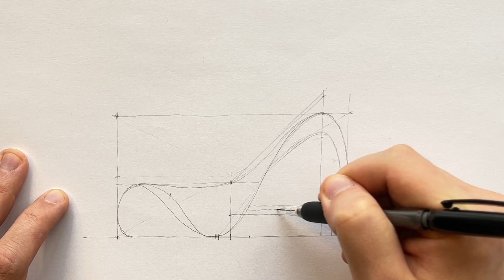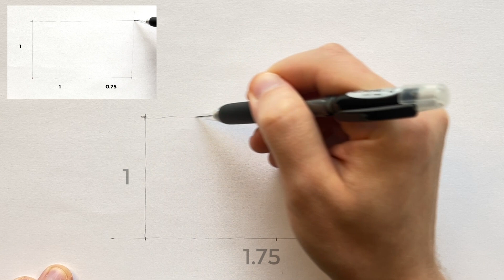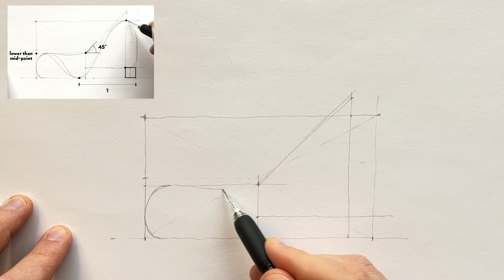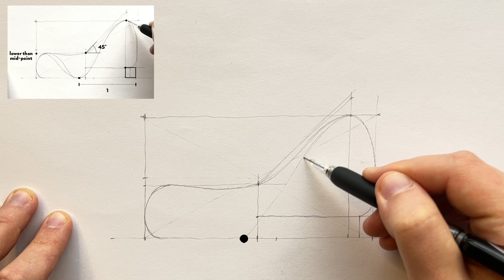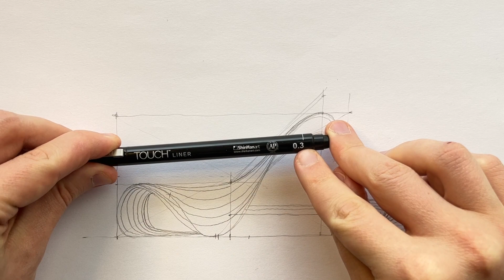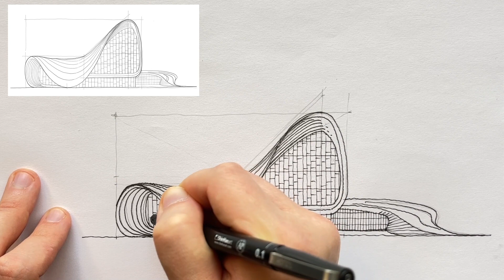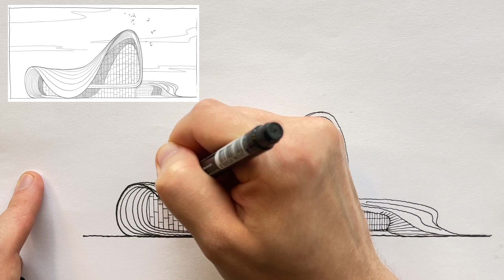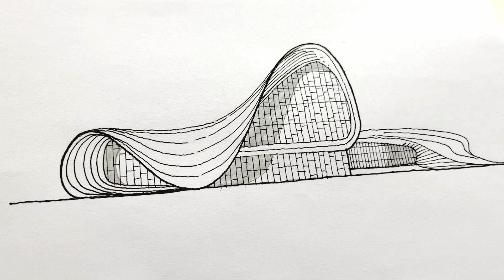How to Draw Heydar Aliyev Center the Easy Way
► Download a FREE page from my book with this step-by-step tutorial

How to draw complex shapes and organic forms in perspective?
And how to make sure that the proportions are correct?

Drawing complex geometry in perspective might be daunting for many architects, designers, and urban sketchers so let’s answer these questions and learn a simple approach to do it by drawing together a great example of architecture with organic shapes - the Heydar Aliyev Center in Baku, Azerbaijan by Zaha Hadid Design.

I encourage you to draw-along with me in easy drawing tutorial for beginners, where I’ll walk you through a surprisingly simple step-by-step drawing process.

We’ll roughly follow these 7 steps from my book Draw Like an Artist: 100 Buildings & Architectural Forms.

So grab a pencil or any other tool of your choice, and let’s get started!

- Which book is right for you?

Timestamps:
0:00 - Intro
0:39 - Free Tutorial Download
1:05 - Starting with a Pencil Sketch
3:16 - Outlining the Building's Volume
6:51 - Tracing with Ink
9:34 - Erasing the Pencil
9:51 - Final Touches